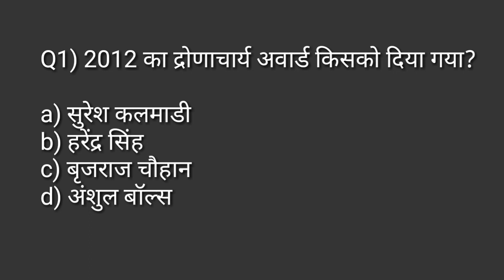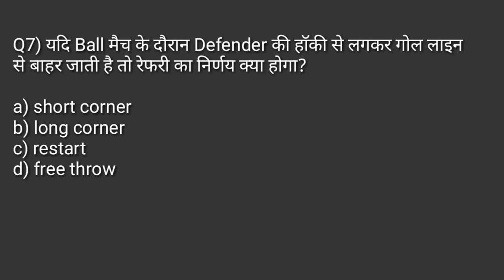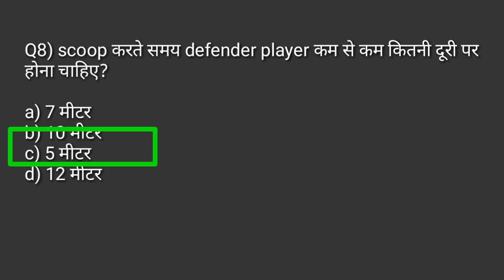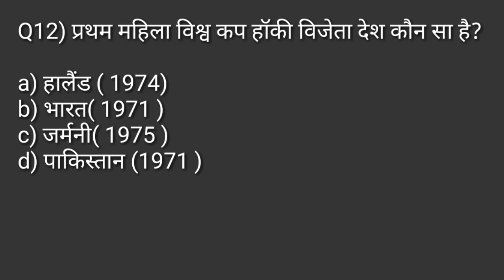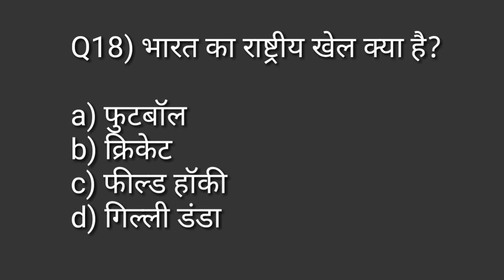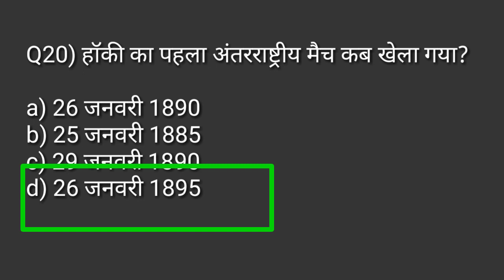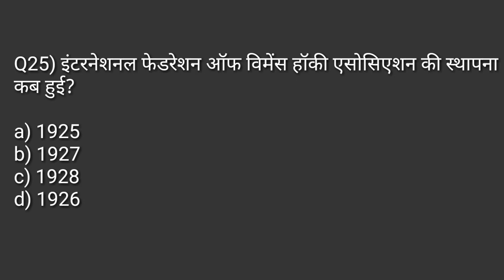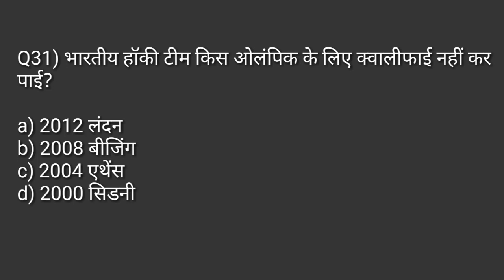Hockey rules and Measurement MCQ/hockey rules in Hindi/physical educationMCQ TGTPGTLTKVSNVSPTIUGCNET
Hi